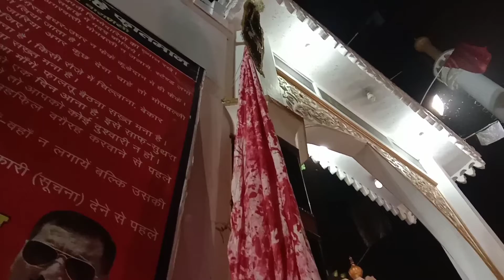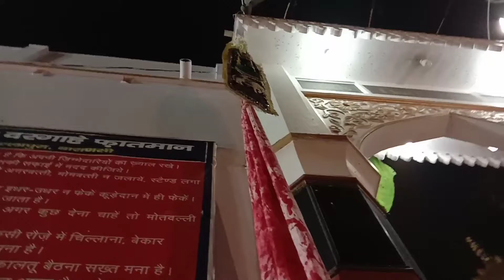Dargah e Fatman Ajuman e Dare Fatman Video By Ghazi as Official Noha By Anjuman e Abidiya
India DARGAH E FATMAN ROZA E HAZRAT ALI
(a.s.) Noha By Ajuman e Abidiya Banaras (V.N.S.)
 Editing By Syed Mir Aqib Ali J Naukar Maula Abbas (a.s.) Ka Video By Ghazi as Official
Alwida Ya Hussain (a.s.)